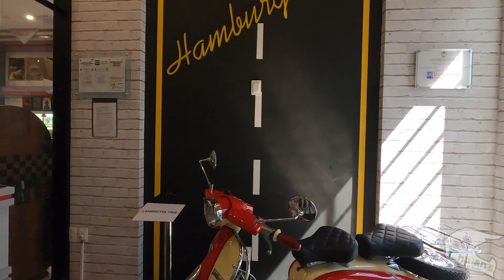FOZ DO IGUAÇU - EP15 - MOVIE CARS II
- CONTINUAMOS CONHECENDO O MOVIE CARS